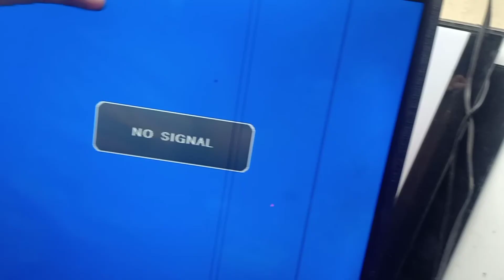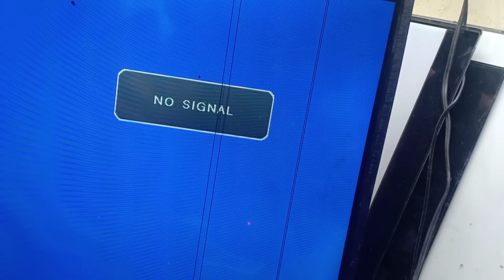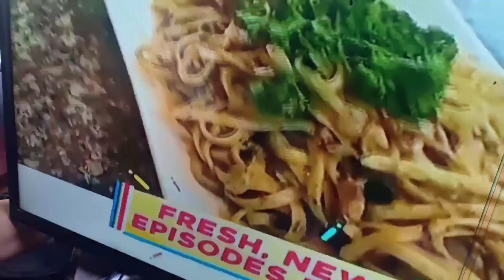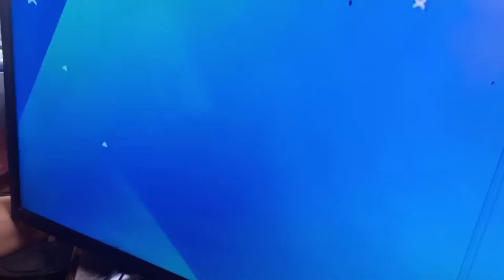PENSONIC 32"led tv backlight strep repair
Backlight strep repair, and step by step  tutorial for beginners.